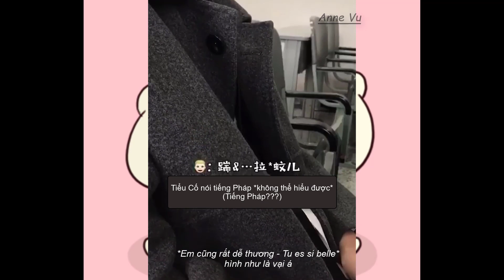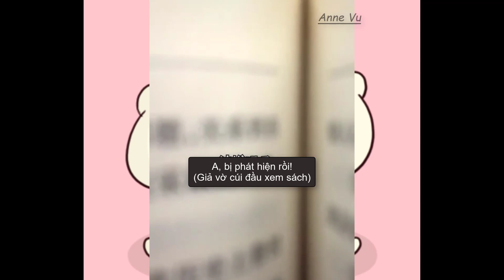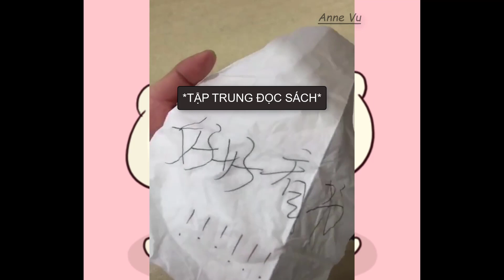Cưa đổ Thầy giáo ấm áp | P7 (Vietsub)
Sub & edited by: .Me+Bạn thân.
p/s: bản dịch có thể sai sót, mong mọi người thông cảm. Vui lòng ko mang  video đi nơi khác nhé.